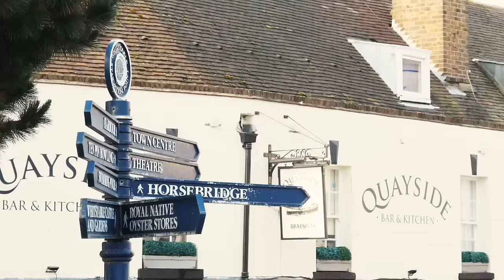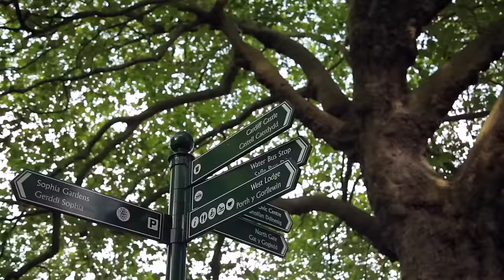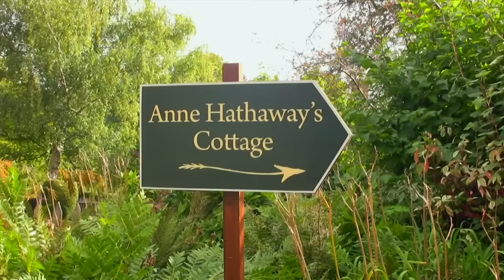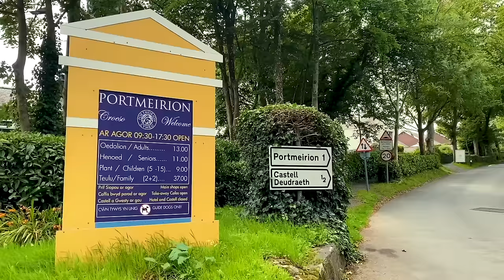100 Most Beautiful Places to Visit in the UK 🇬🇧 | England | Scotland | Wales | N ireland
100 Most Beautiful places to Visit in the United Kingdom 2024. Some of the top places to visit in the United Kingdom are right here in this travel video. Countries such as Scotland, England, Wales and Northern Ireland. You will see beautiful places such as the Peak District National Park, Stonehenge, Snowdonia, Dunnottar Castle, Stratford Upon Avon, Medieval towns in England, Beautiful Castles in Scotland, Unesco destinations in Northern Ireland and beautiful parks in Wales and so much more. So if its your first time visiting the United Kingdom these 100 best places to visit will give you a reason to explore these destinations.